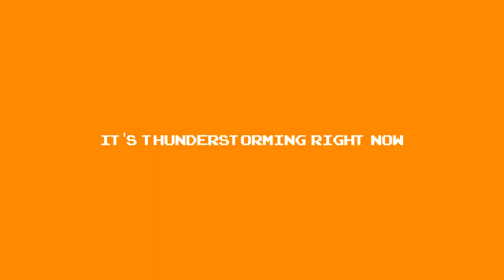Nintendo Land - Nintendo Land (Co-op) - Battle Quest - PART 1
Today...We quest to the land of losing the ability to control your walking and where pigs are legally allowed to carry sword...we mudt saaavveee thheee WORLD!!

And if you are playing along side me and want to share your adventure, please leave me a video response, I will make sure to watch it and leave a comment. Please take some time to like this video and share this with your friends if you are enjoying it, please be sure to let me know! Thanks again, and I hope your having a fantastic day!